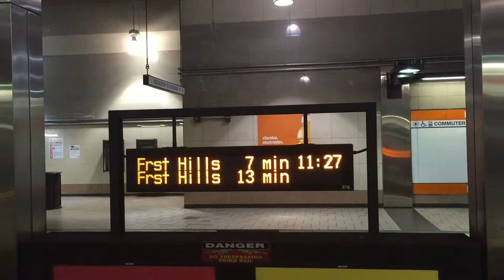Boston trolley rides